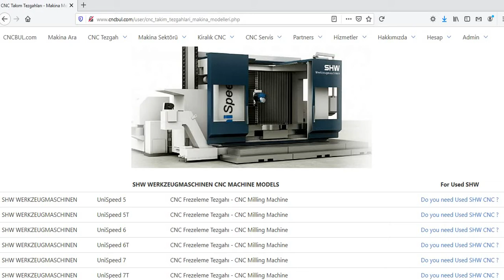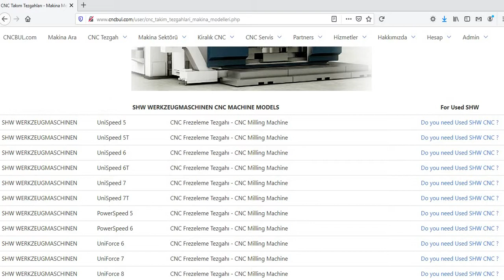SHW WERKZEUGMASCHINEN MACHINE MODELS (CNC Machine Tools)